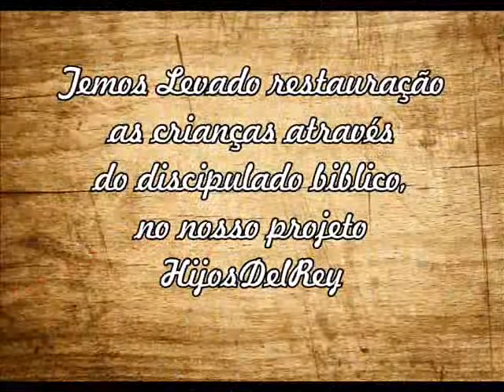Primeiro semestre living bread